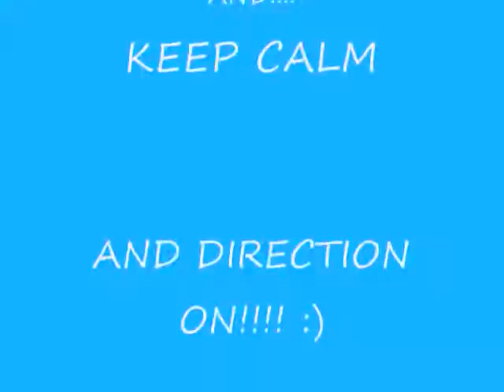1D weekly updates #1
One Direction weekly updates by Gianna and Kali :)